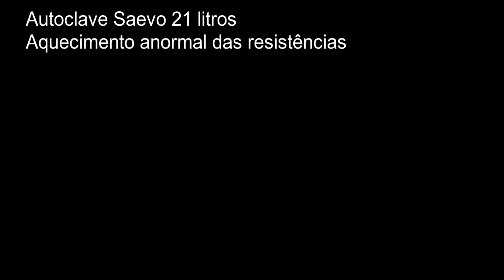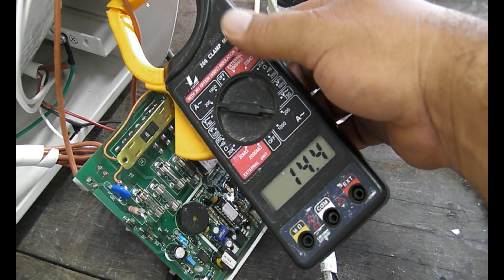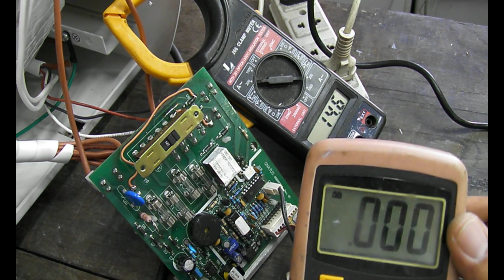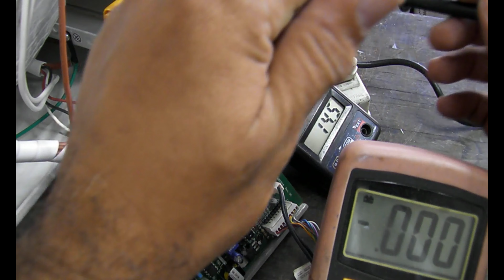Autoclave Saevo Aquecimento anormal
Neste vídeo mostramos possível causa de super aquecimento causado por falhas do triac.